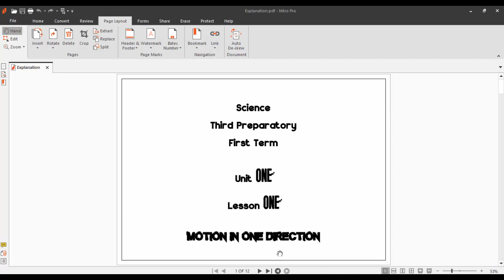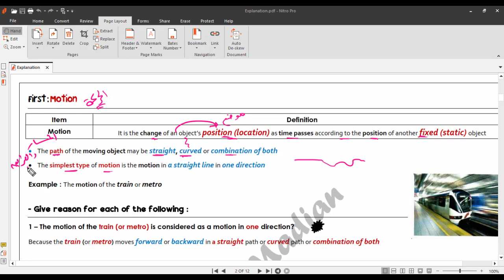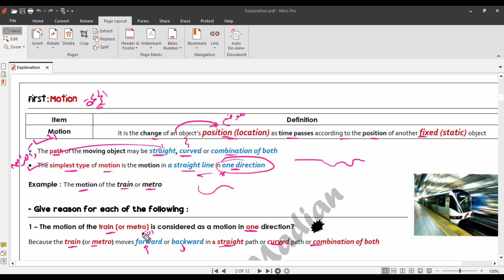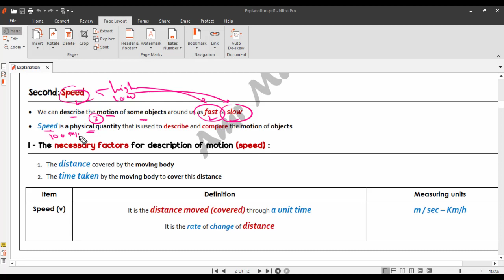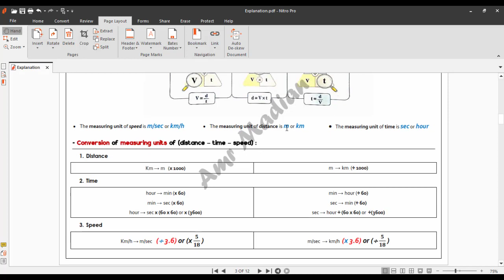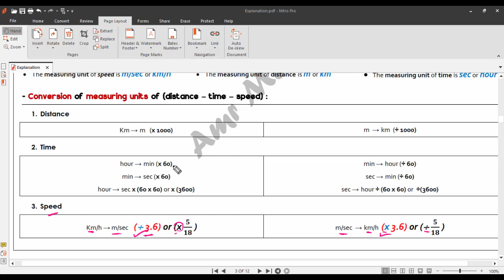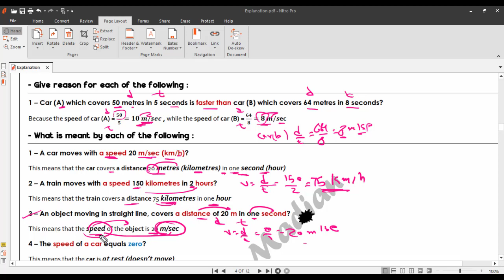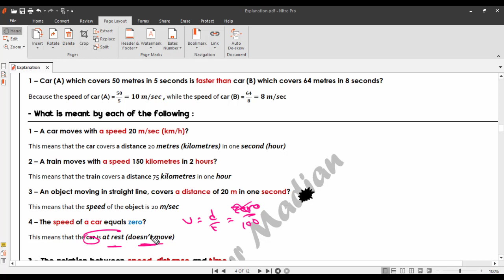3rd Prep - 1st Term - Lesson 1 - Part 1 - Motion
Motion in One direction

Motion

شَرْح الدَّرْس PDF مِنْ هُنَا

أَسْئِلَة الدَّرْس PDF مِنْ هُنَا